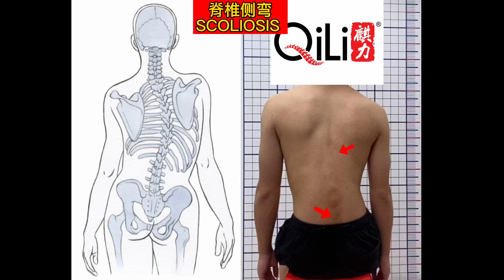脊柱侧弯 Scoliosis